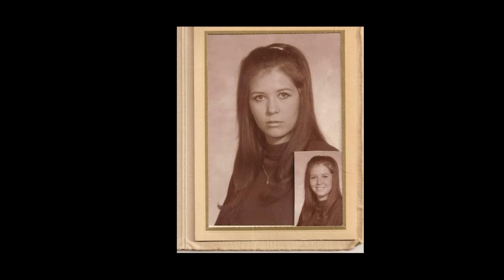WHUTtv presents ARTICO| Ep. 608| Season Premiere!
In this episode of Artico,  we talk to an actress and founder of an arts academy that is changing young lives in the DMV;  we speak to Signature Theaters about The Color Purple, and lastly, we talk to DC Accapella Group: DC's Finest who shares with us a legacy of harmony, and MORE!